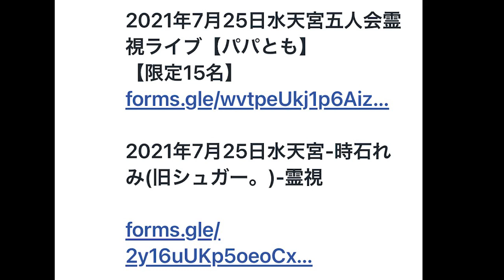7/25水天宮五人会のお知らせです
パパさん枠定員に達しました、これ以降はキャンセル待ちになります。
2021年7月25日水天宮五人会霊視ライブ【パパとも】【限定15名】
【定員に満たしました】後はキャンセル待ちとなります。

7月25日水天宮-時石れみ(旧シュガー。)-霊視

◆シークエンスパパとも
・霊視のご依頼はこちらから